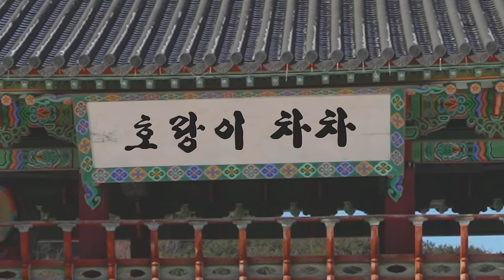뽀로로 바나나차차 | 2022 임인년 호랑이와 함께해요 호랑이 차차! | 뽀로로와노래해요 | 뽀로로 노래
올해는 2022 임인년 호랑이의 해랍니다!
다함께 호랑이 차차를 부르면서 다가올 설날을 맞이해요!
호랑이 차차 어흥~!

[가사]
호랑이 차차
호랑이 차차
다 같이 랄랄랄 랄라 차차

호랑이 차차
호랑이 차차
다 같이 랄랄랄 랄라 어흥! (호랑이와 함께)

어흥 어흥
산중호걸
Yeah 용맹해요
힘차게 어흥

입을 크게
벌려봐요
Yeah 진짜 맛나
냠냠냠 짭짭 (음~맛있다)

Oh 범 내려오면 차라차차차 hey
호랑이 기운이 으라차차차 hey

엄마 호랑이 어흥
아빠 호랑이 어흥
모두 모두 모여라

호랑이 차차
호랑이 차차

호랑이 차차
호랑이 차차
다 같이 랄랄랄 랄라 어흥!

얼숭 덜숭
호피무니
Yeah 화려해요
멋쟁이 어흥 (에헴)

엉큼엉큼
커다란 발
yeah~ 사냥해요
무섭지 어흥

동-물의 왕 (어흥) 밀-림의 왕 (어흥)
호랑이 힘 솟아라! (나를 따르라)

호랑이 차차
호랑이 차차

호랑이 차차
호랑이 차차

사랑해요 사랑해요
호랑이 모두 사랑해요

호랑이 차차
호랑이 차차